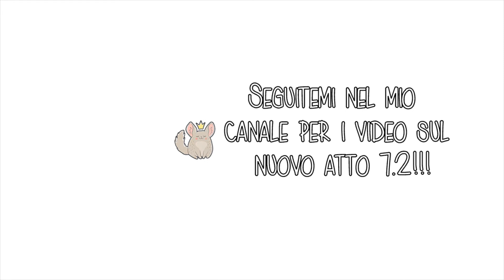NosTale IT - Erenia Unboxing #01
Hi! This is the video of Erenia unboxing i made... And the last one for the moment!
Next videos will be on the new 7.2 act!